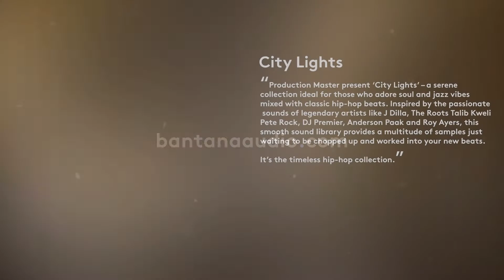Production Master - City Lights | Classic Hip Hop Sample Pack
"Production Master present ‘City Lights’ – a serene collection ideal for those who adore soul and jazz vibes mixed with classic hip-hop beats. Inspired by the passionate sounds of legendary artists like J Dilla, The Roots, Talib Kweli, Pete Rock, DJ Premier, Anderson Paak and Roy Ayers, this smooth sound library provides a multitude of samples just waiting to be chopped up and worked into yo
ur new beats!

Organic drum and percussion folder
Explore the wide selection of innovative drum and percussion sounds; this exciting collection includes a mixture of vintage breaks, dusty kick drums, punchy snares, smooth percussion, bright hi-hats, crisp tops & more! We have also implemented individual stem bounces of these loops to give a personalized option when making your own drums.

Inspirational chords, live instruments and basslines
Using vintage hardware synthesizers and samplers, the sounds in this pack have been processed to be ready for your new hip-hop production! We thoroughly layered analogue synth basslines, electric bass guitars, as well as smooth guitar loops, keys loops ranging from roomy pianos, modulating electric organs or even delicate Rhodes to create a variety of thick phrases, with a sound acting just as if they were cut out of a record.

Mellow atmospheres
Discovering a plethora of atmospheres. Ideal for backing any existing project, this folder should not be overlooked. Our choice contains a solid foundation of ghostly pads, distant leads and authentic recordings optimal to deliver that extra layer to your productions.

Vocal chops and special FX
The FX folder features ravishing sounds to lay down as hits or atmospheres with a vast combination of high-fidelity ambience and foley recordings to cut through your mix. On top of that, we included chopped, processed and re-sampled vocal samples to bring studio-quality layers to your tracks.

‘City Lights’ brings you all the audio tools you need to create smooth and authenthic hip-hop beats.

Grab this pack NOW!"